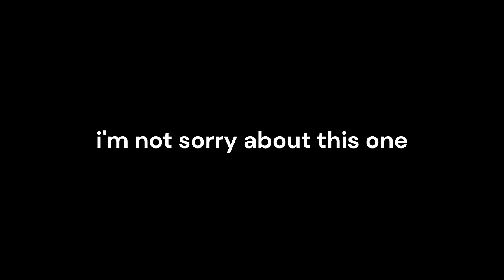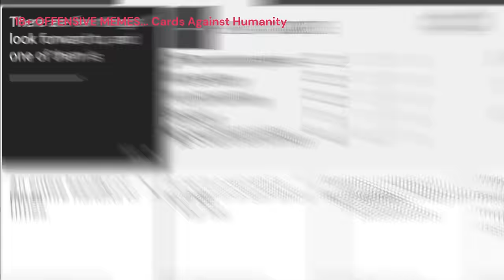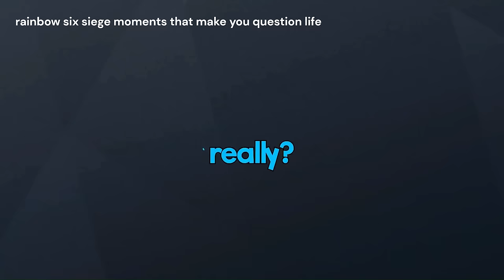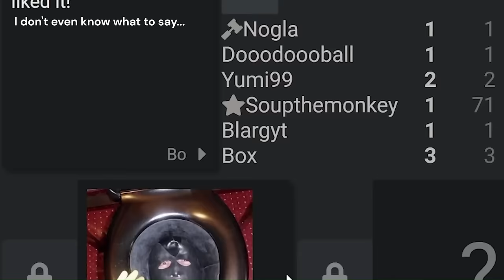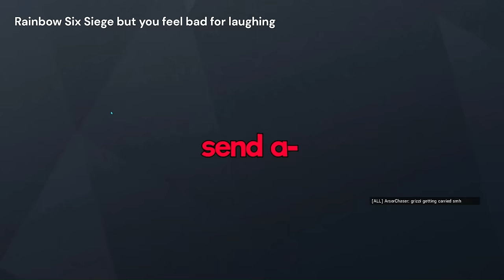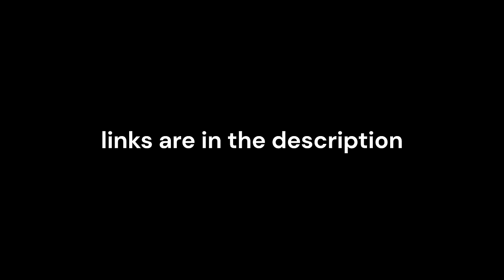POOP-LOVING DOOO MOMENTS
im not really sure about this one but i feel like it needs to exist.